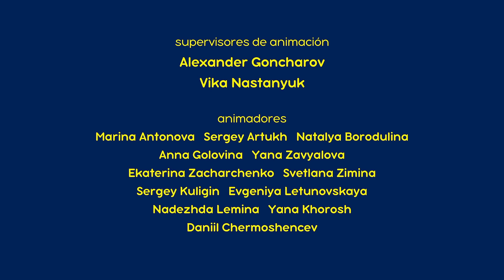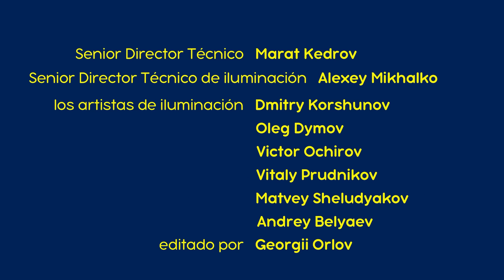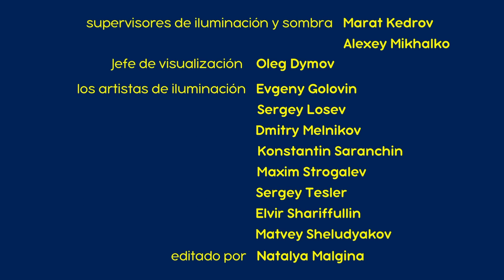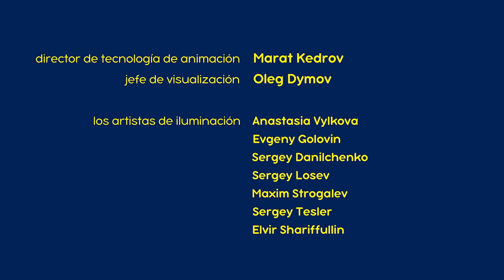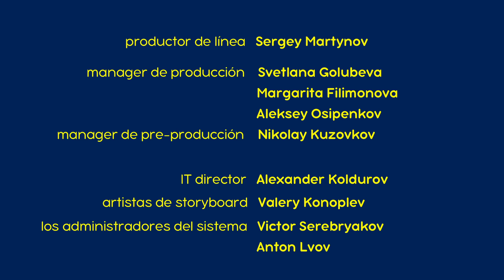Masha y el Oso 🐻👱‍♀️ La señorita Travesura 😎👶 Dibujos animados 2023 🎬🥰 Masha and the Bear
🟢 🍼 Masha Lo Sabe Mejor 🐰 (Capítulo 90)
🟢 👶👣  No Es Fácil Ser Niño (Capítulo 35)
🟢 🐽¡Los Nuevos Chicos del Barrio! 🍼 (Capítulo 69)
🟢 😎👏 ¿Quién está a cargo? (Capítulo 91)
🟢 ⛳😌  Tee para tres (Capítulo 66)